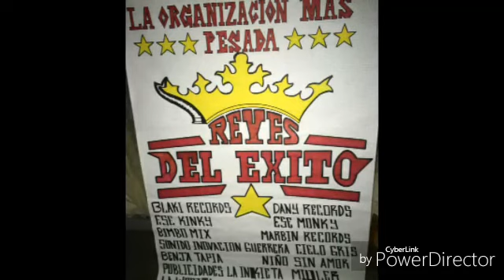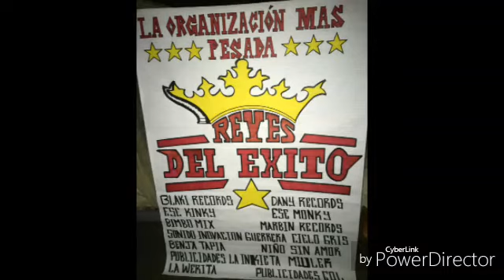Sonido chester el angel tecoyo mayo 2017 DanyRecords